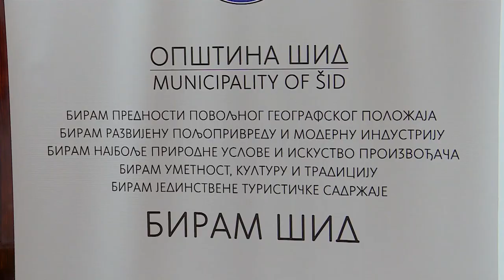Naknada štete stanovništvu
Prema odluci Štaba za vanredne situacije opštine Šid produžen je rok za prijavu štete u domaćinstvima tokom olujnog nevremena nastale na ovoj teritoriji. Više detalja saznajemo od predsednika Skupštine opštine Tihomira Stamenkovića